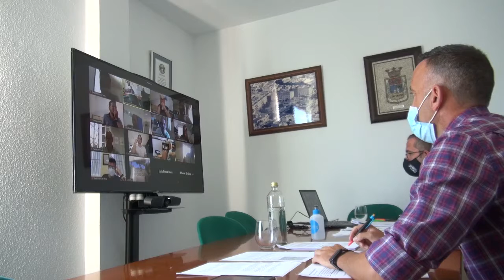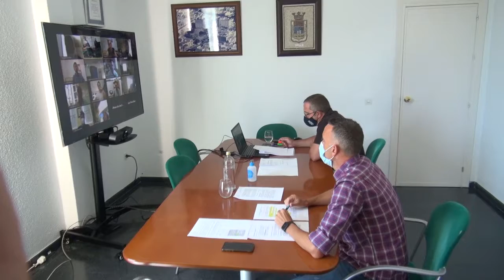Noticia Reunión extraordinaria del Consejo Escolar Municipal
EL CONSEJO ESCOLAR MUNICIPAL SE HA REUNIDO ESTA MAÑANA, DE MANERA EXTRAORDINARIA, PARA ANALIZAR LAS CUESTIONES RELACIONADAS CON LA VUELTA AL COLE